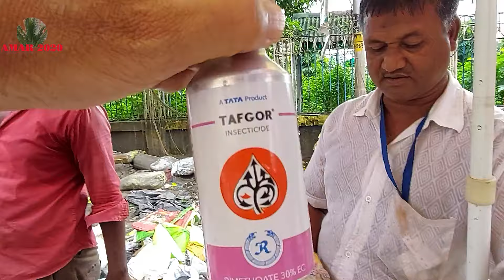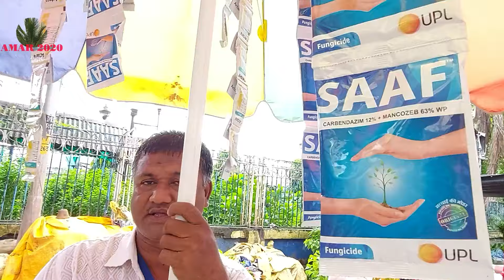Galiff Street Market Varieties of Plant & Fertilizer Price |গালিফ স্ট্রিট সস্তা গাছের বাজার |04/8/24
Galiff Street Market Varieties of Plant & Fertilizer Price | গালিফ স্ট্রিট সস্তা গাছের বাজার | Galiff Street Market Kolkata, West Bengal | गालिफ़ स्ट्रीट सस्ती फ्लावर प्लांट मार्किट कोलकाता | গালিফ স্ট্রিট সস্তা গাছের বাজার | 4th August 2024 Visit | Part 2 .

AMAR 2020 : 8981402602 (WHATS APP NO.)